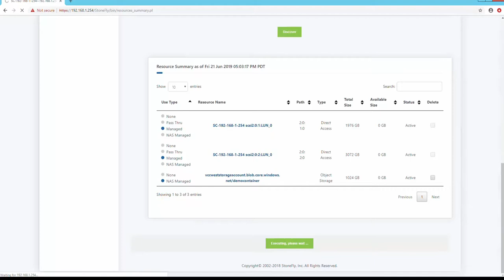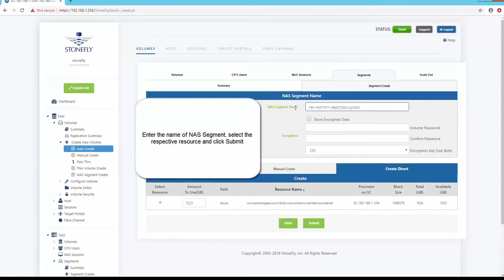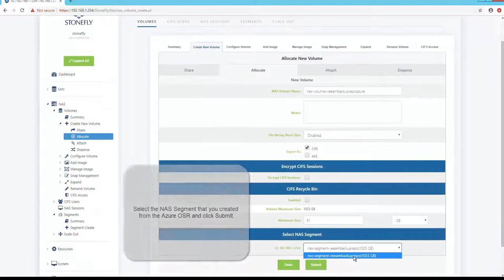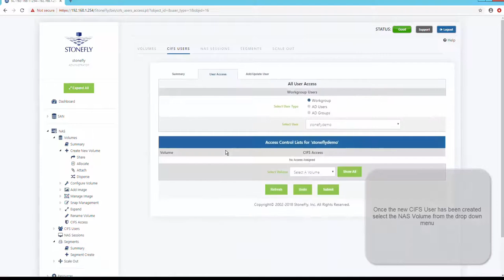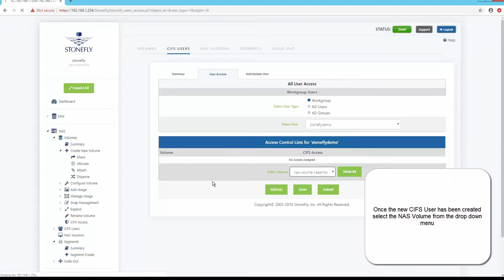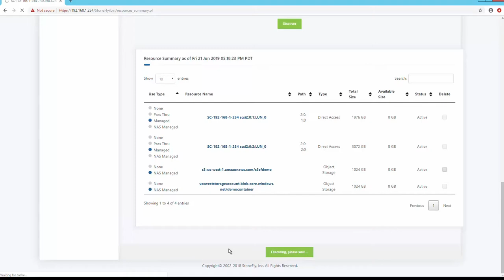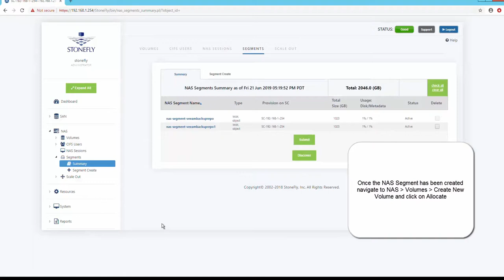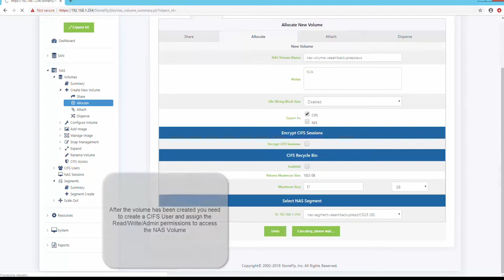[SCVM Demo]How to Create a NAS Volume in Azure Hot Blob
In this video, we demonstrate how enterprise users can deploy Network Attached Storage (NAS) volumes in Microsoft Azure hot blob storage tier.
StoneFly Storage Concentrator Virtual Machine (SCVM™) is a virtualized Software Defined Storage (SDS) solution that can be configured as a cloud storage gateway to Microsoft Azure, Amazon Web Services (AWS), StoneFly cloud, and any other S3 compatible cloud.
As demonstrated in this video, the process of integrating Microsoft Azure cloud storage tiers is easy and takes only minutes.
SCVM also enables enterprise users to integrate data services such as automated storage tiering, synchronous replication, asynchronous replication, delta-based snapshots, and more.
SCVM can be deployed on Microsoft Hyper-V, VMware, and Citrix (Formerly XenServer) hypervisors.
SCVM also supports Microsoft Azure Cool Blob tier, AWS S3, AWS S3-IA, StoneFly private cloud, and any other S3 compatible cloud.
The enterprise-grade virtual appliance also facilitates Veeam users to deploy backups in enterprise cloud storage tiers.